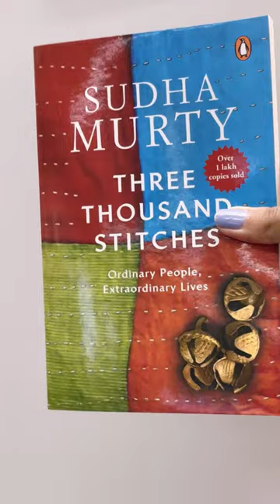Top 30 Crossword Recommends - Part 5 💛